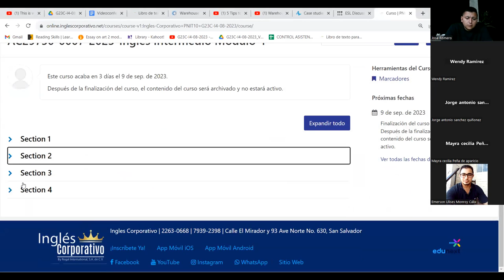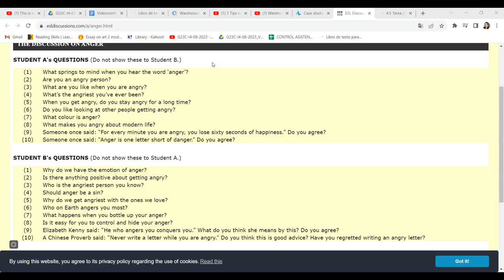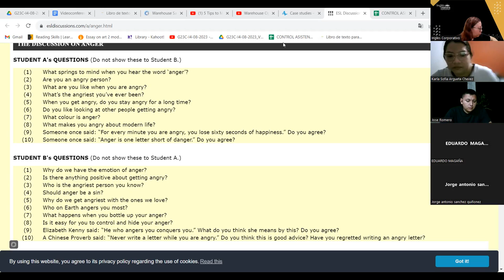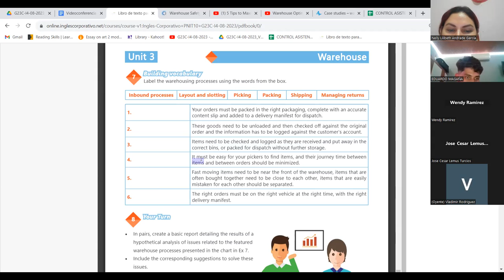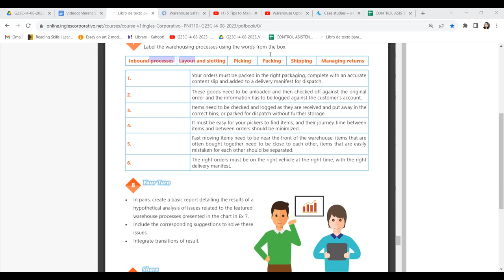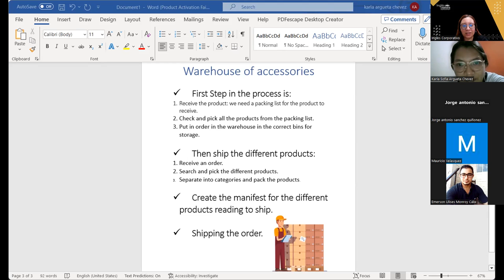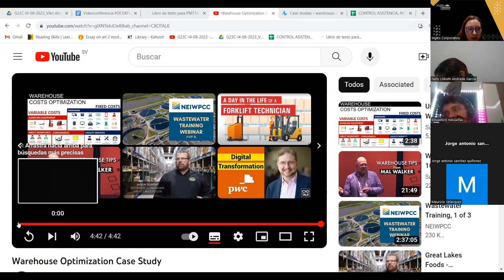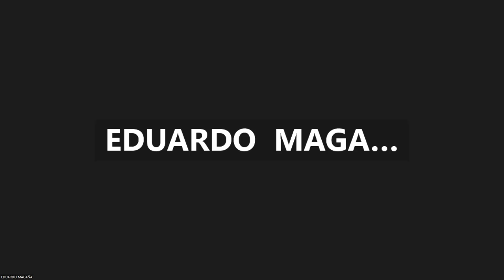SESION 20-06-09-23-ORDEN DE INICIO-AREVALO-EXPLAIN SAFETY MEASURES RLTD TO DIFFERENT PROCESSES AT WH